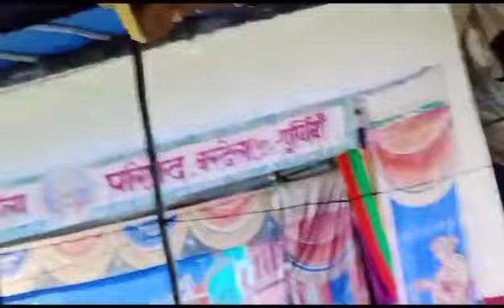Ishq Bhi Kya Ishq Bhi Kya chij Hai Per Dil archestra dance Santosh music SK